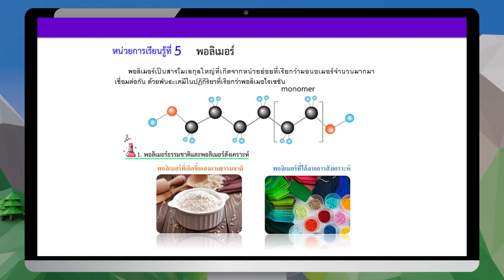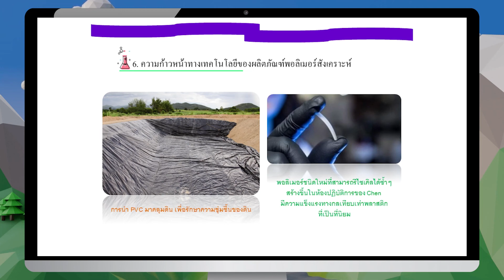พอลิเมอร์